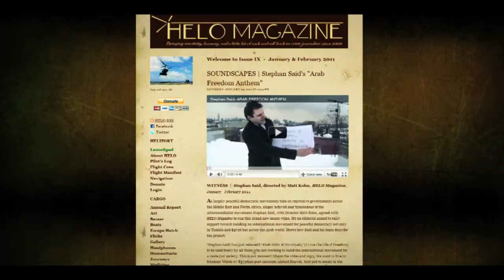Sudan Mosaic (Project Teaser)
The Humanitarian Bazaar presents "The Sudan Mosaic," a project proposal directed by Daniel J Gerstle, produced by Ruslan Shukurov and Mykolas Gudelis with photography by Brendan Bannon, Lindsay Stark, Ala Kheir, and more. The song is "Flying Stories" by Alsarah (Alsarah.com).